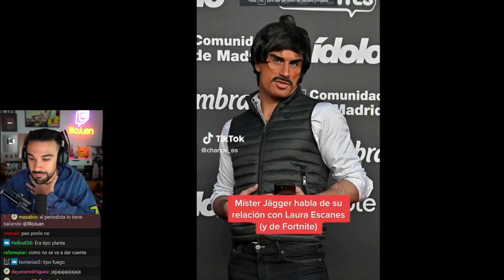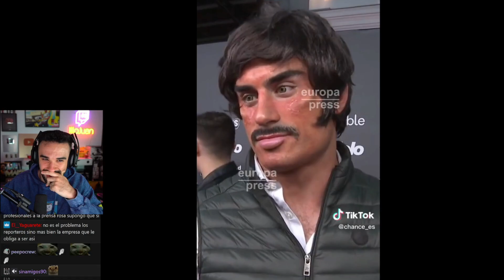😂ILLOJUAN REACCIONA A JAGGER😂-MEJORES CLIPS de ILLOJUAN en TWITCH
Si estás leyendo esto significa que perteneces al 1% de la gente que se lee las descripciones de los videos HASTA EL FINAL , déjame un comentario con un emoji de conejo 🐇, si veo muchos me alegrarás el día!!! 😃👍